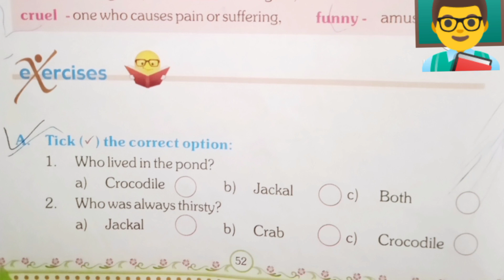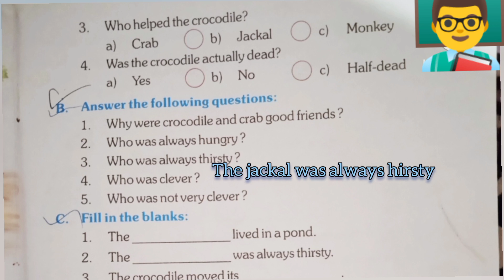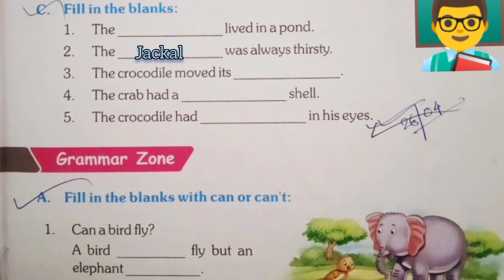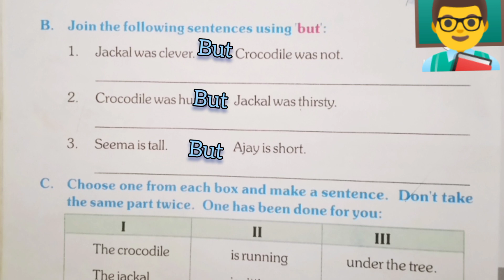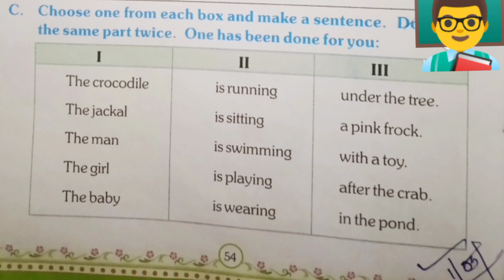A Clever Jackal / Question Solved